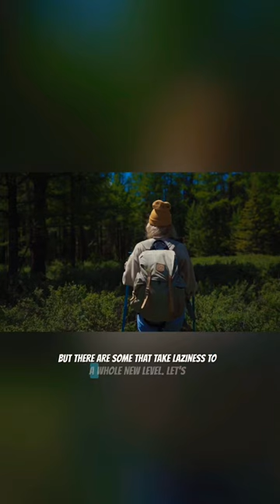Meet the Laziest Animals On Planet Earth 🌍 😌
Discover the world's laziest animals that love to sleep all day long! From the slow-moving sloth to the cuddly koala, these creatures have mastered the art of relaxation. In this video, we'll take a closer look at the sleeping habits of these fascinating animals. Did you know that sloths can sleep for up to 20 hours a day? Or that koalas can sleep for up to 18 hours a day? We'll also introduce you to other lazy animals like the sea otter and the giant panda. Learn about their unique sleeping habits and how they survive in the wild. This video is perfect for animal lovers and those who want to learn more about the fascinating world of wildlife.